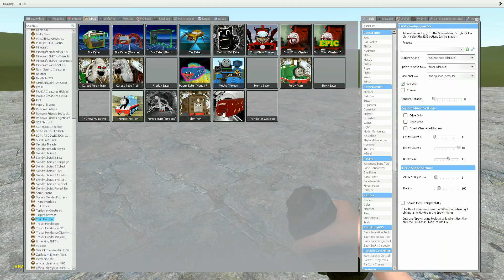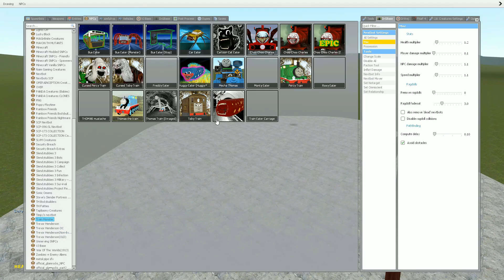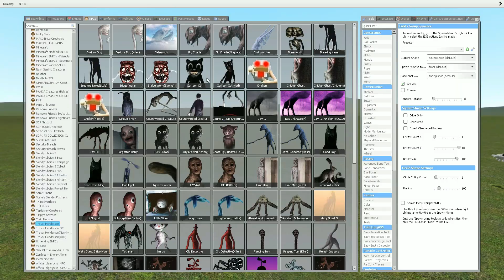NEW GIANT TRAIN EATER WITH 100+ CARRIAGES!! Garry's Mod